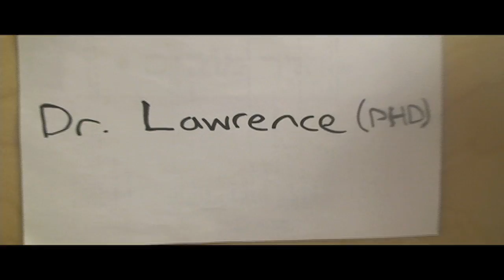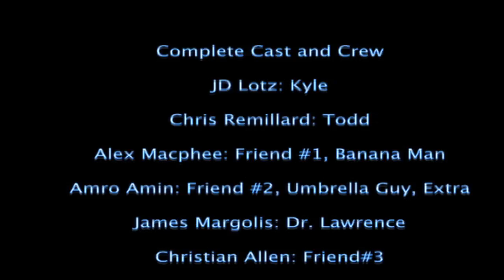The Fruit Haunting (Short Film)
A boy goes internally insane after eating a rotten banana.

Unfortunately we didn't win any awards.

Credits:
Director: Eric Margolis
Cinematography: Eric Margolis, Christian Allen, and Chris Remillard
Editor: Eric Margolis
Writers: Zach Fox ), Christian Allen, Eric Margolis
Starring: JD Lotz, Chris Remillard, Alex Macphee, James Margolis
Other Actors/Crew:
Matt Holtzer, Amro Amin, Tony Bae, Christian Allen, Jonah Min, Will Braxton, Eric Margolis.